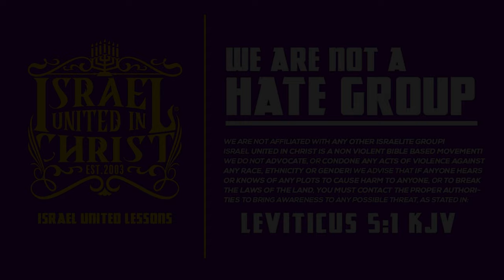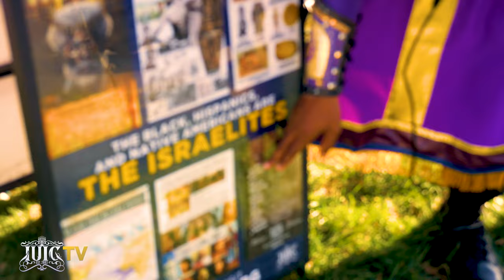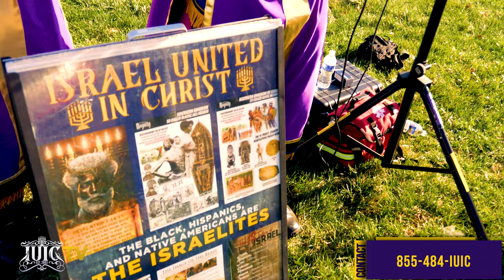THE CHRISTIAN CHURCH IS FULL OF A BUNCH OF LIARS!!!